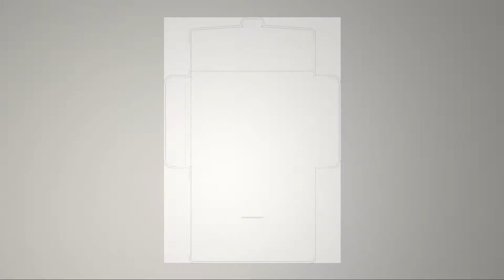Scatola portadocumenti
Tutorial di montaggio